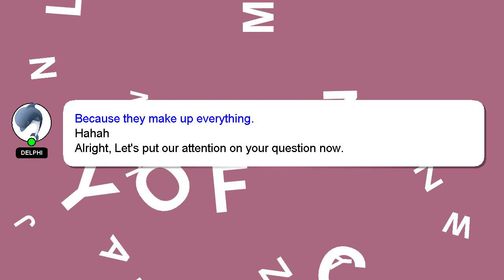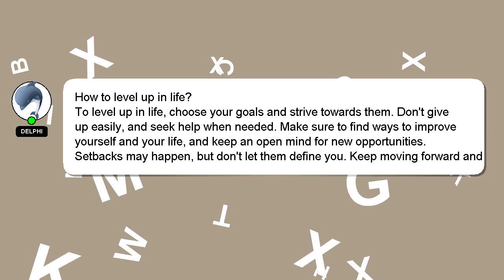How to level up in life?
Let me give you a brief introduction of who I am, Hi, my name is Delphi, nice to meet you. Let me assist you in answering any questions you may have. - How to level up in life?

Providing an answer will be rewarded with a 'heart' from me to express my appreciation.

*2 What we are experimenting :*